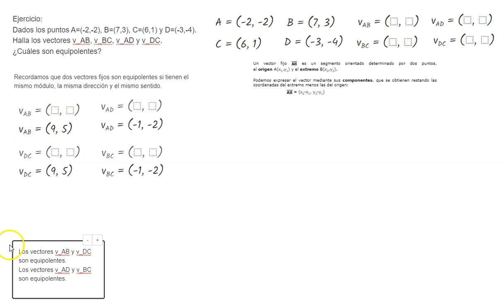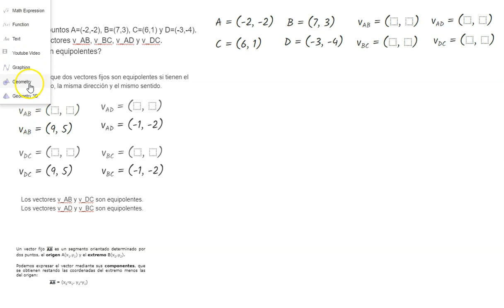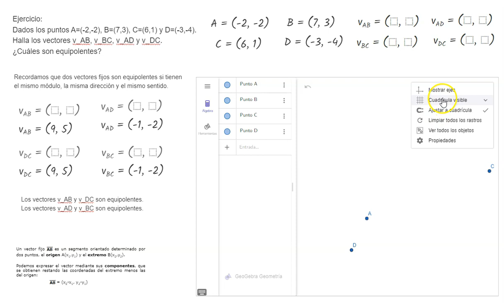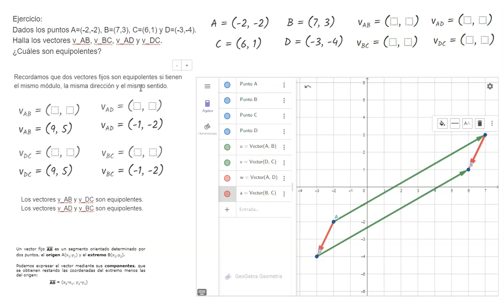Hallar vectores y comprobar si son equipolentes (gráficamente)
Canal del Prof. Luis Miguel Iglesias Albarrán asociado al blog MatemáTICas: 1,1,2,3,5,8,13,... Vídeos que generen situaciones de Enseñanza-Aprendizaje Matemático.